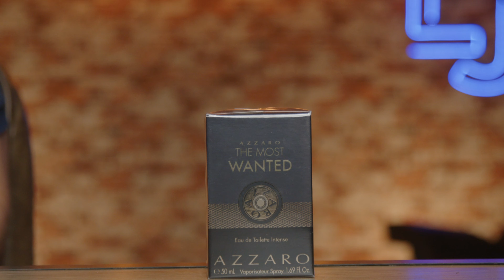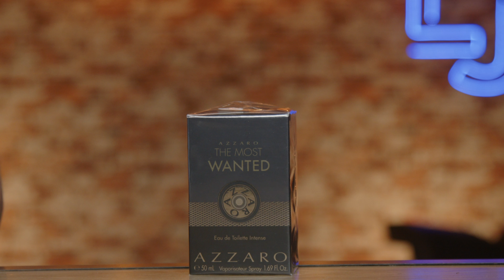ESSE PERFUME DEIXOU MUITO A DESEJAR! O NOVO THE MOST WANTED INTENSE EDT NÃO TEM MUITO SENTIDO!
ANMY PERFUMES

ÉPOCA COSMÉTICOS

SAPIENTIAE NICHE

NUANCIELO PERFUMES

THERA PERFUMES

Compre os Perfumes da Thera - usando o CUPOM LJ5 direto no

PAR FUN